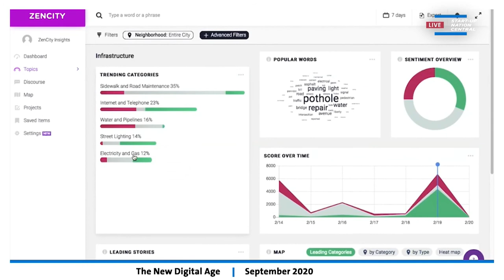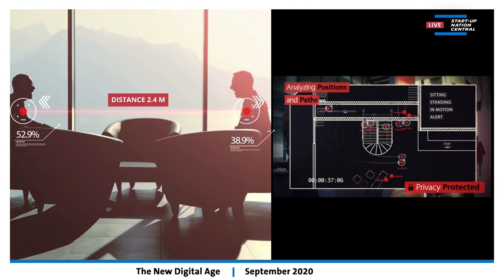The New Digital Age: The Future of cities as Post-Corona Innovation Hubs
Prof. Eugene Kandel, CEO of Start-Up Nation Central in a discussion with Prof. Edward Glaeser, Fred and Eleanor Glimp Professor of Economics in the Faculty of Arts and Sciences at Harvard University, on Start-Up Nation Central online conference "The New Digital Age"  September 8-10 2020